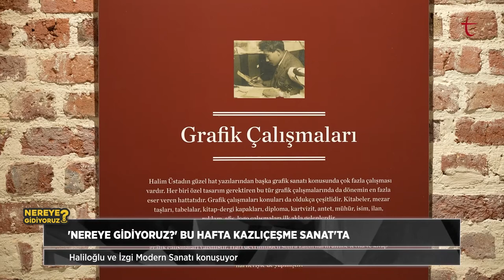MODERN SANATLAR SADECE ZENGİNLERE Mİ HİTAP EDER? | NEREYE GİDİYORUZ?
'Nereye Gidiyoruz?'un bu haftaki durağı Kazlıçeşme Sanat oldu.

- Kurallara ve kalıplara bir başkaldırı olarak bilinen Modern Sanat nedir?

- Modern sanat ürünleri zenginler için mi üretiliyor?

- Modern sanat eserlerinin anlaşılması mı normal anlaşılmaması mı?

- Modern ve çağdaş sanat herkese ulaşabiliyor mu?

Hepsi ve daha fazlası Halil İbrahim İzgi ve Nagihan Haliloğlu’nun yorumuyla ‘Nereye Gidiyoruz’da.

‘Nereye Gidiyoruz?’ (Kültür-Sanat) programında Nagihan Haliloğlu ve Halil İbrahim İzgi kültür ve sanata ilişkin renkli konu ve içerikler ile izleyici karşısında oluyor. Müzik, tiyatro, sinema, yazarlık, dergicilik, görsel sanatlar ve modern dijital sanatlara kadar kültüre ve sanata dair ne varsa bu programda yerini buluyor.

'Öbür Gündem' programında ise Simga Ata Erdoğan, Hale Kaplan ve Kılıç Buğra Kanat, siyasi ve sıcak gündemin dışında kalan önemli konuları gündeme taşıyor.